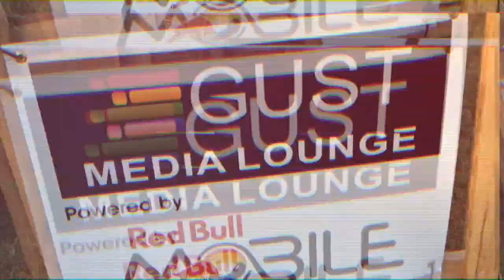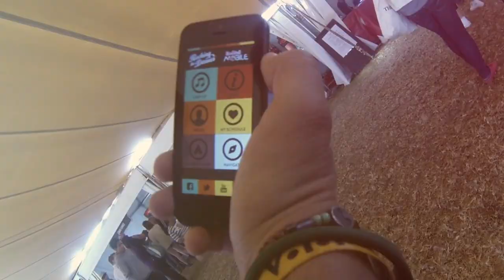Gust Pay at Daisies 2013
Big thanks to Seed Experiences, Red Bull, Red Bull MOBILE, BOS Ice Tea, Tin Toy and Al Bairre for the soundtrack.